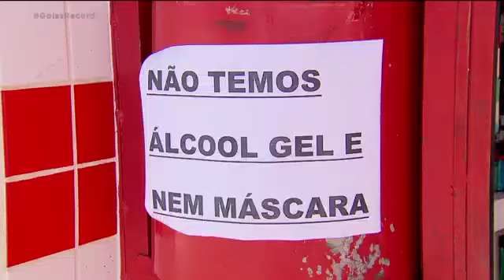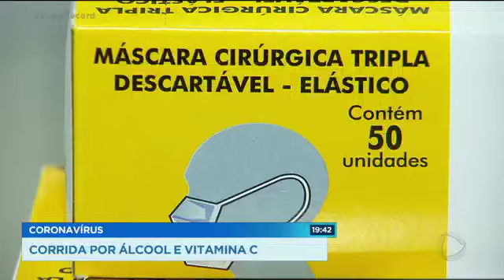CORONAVÍRUS CORRIDA POR ÁLCOOL E VITAMINA C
Muita gente acredita que se tomar vitamina C vai fortalecer o organismo e diminuir a chance de pegar o coronavírus. O produto já sumiu das farmácias e o álcool em gel também continua em falta.